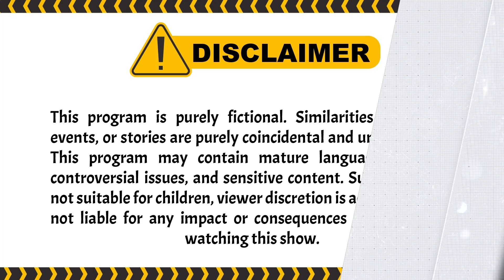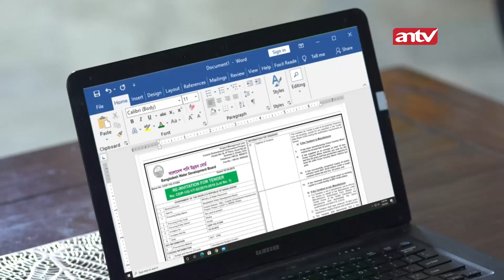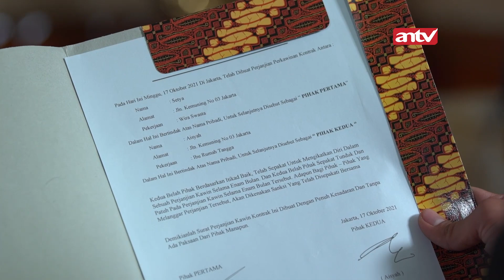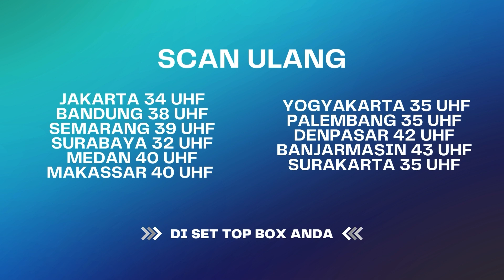Hah Serius!? Setya Persatukan Dimas Dan Aisyah!? | Berbagi Suami ANTV Eps 107 (4/5)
setya yang terlihat galau melihat Kembali kedekatan aisyah dan dimas diacara tedak sinten membuat dirinya putus asa. akan kah aisyah rujuk sama dimas? tapi eh tapi, Setya kini berniat untuk menikahi aisyah secara kontrak demi mendapatkan pendonor untuk hati dimas.

000010
000011